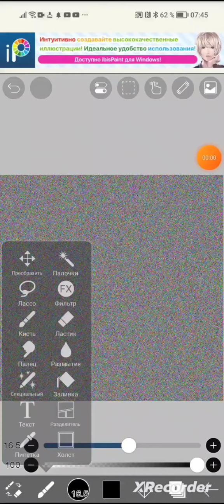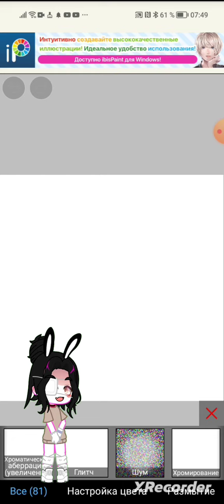тутор как сделать фон шум в ibisPaint X